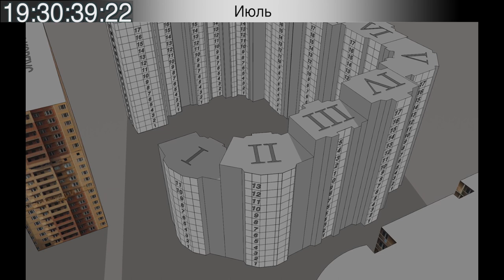Summer 1 2 3 4 11